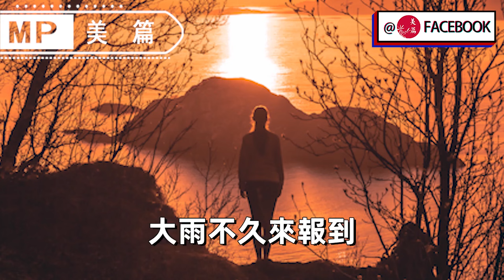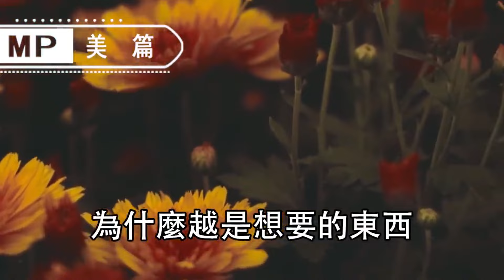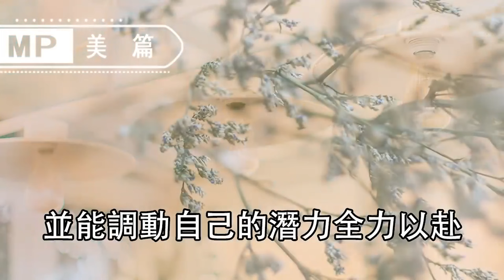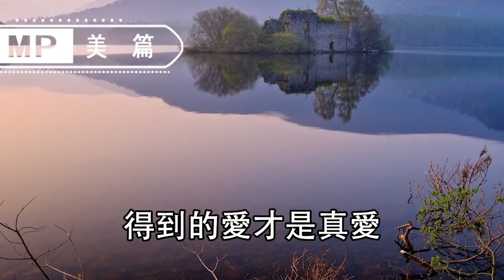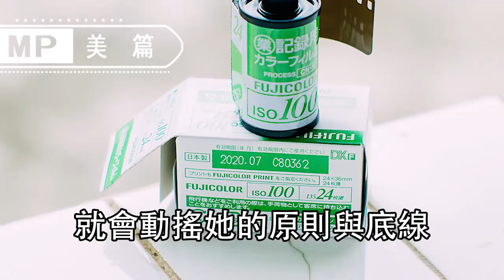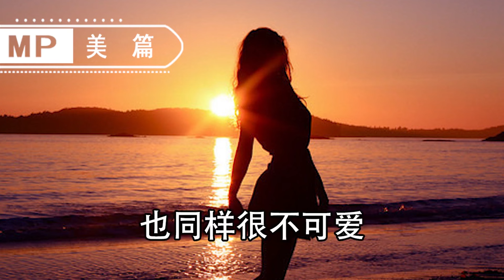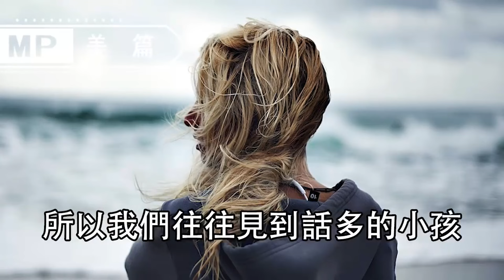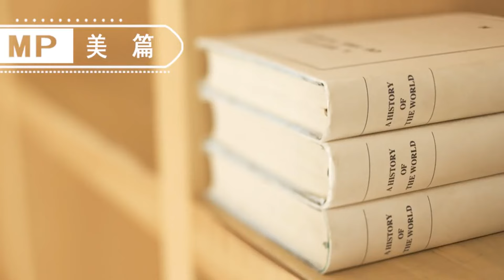63歲離婚女人的忠告：做不成夫妻之前，其實是有征兆的......